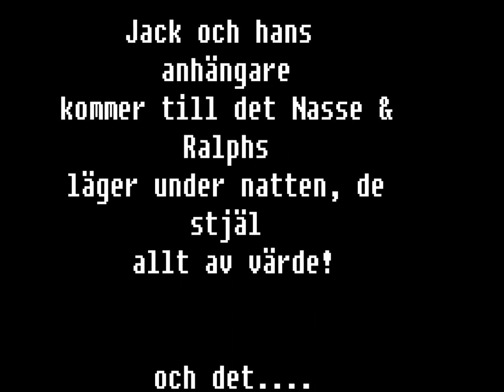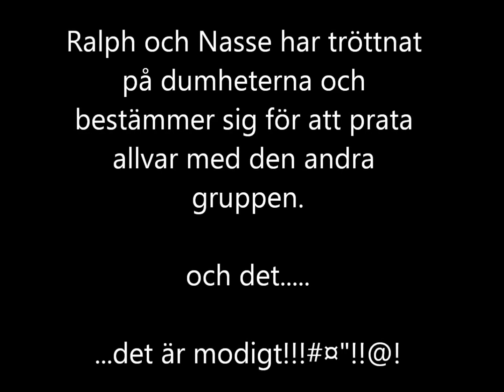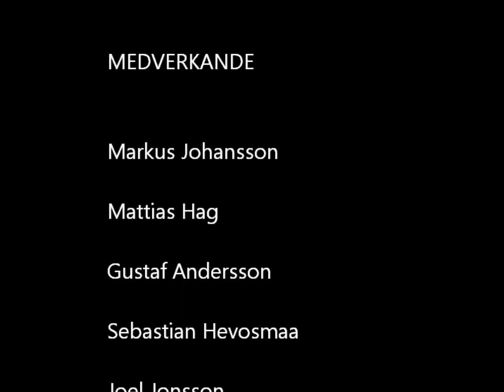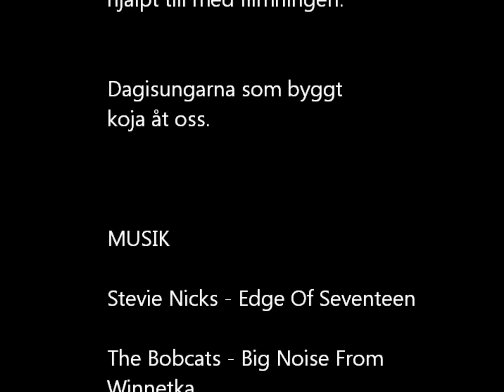Flugornas Herre Teknik Edition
Flugornas Herre...